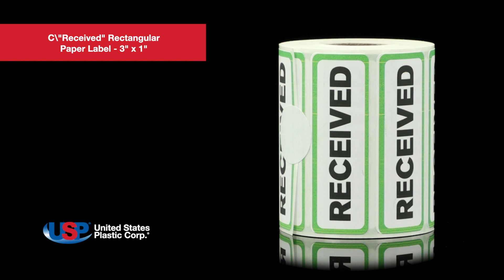"Received" Rectangular Paper Label | U.S. Plastic Corporation®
"Received" Rectangular Paper Label details:
► Matte paper labels
► Abrasion-resistant
► Amazing vivid colors
► Rounded corners
► Dimensions: 3” L x 1” H
► Sold in packages of two rolls of 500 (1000 labels total)